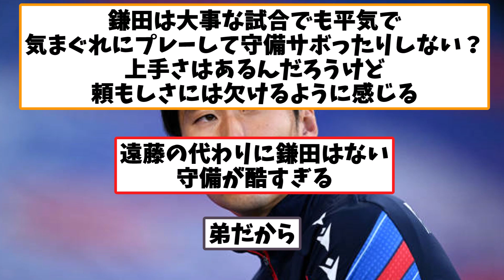【悲報】2026年Wカップまでに遠藤航の後継者が必要…代役は鎌田大地でOK？